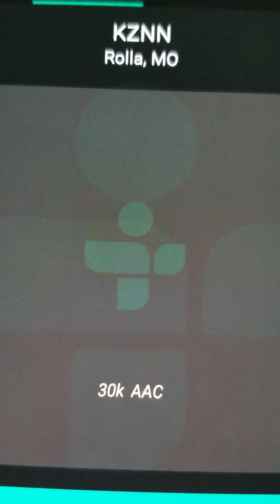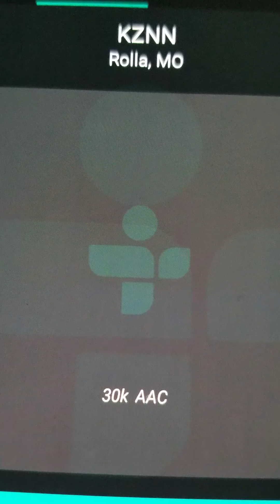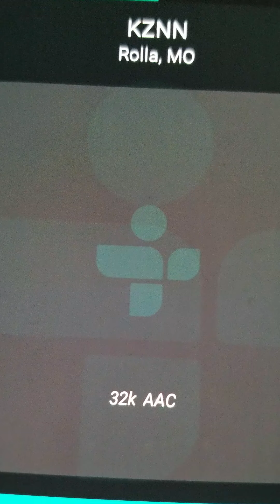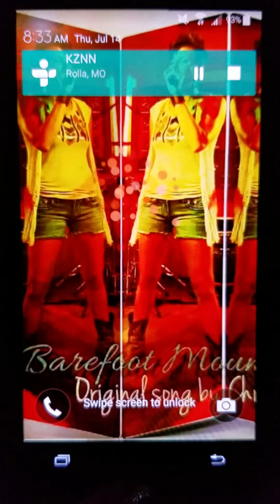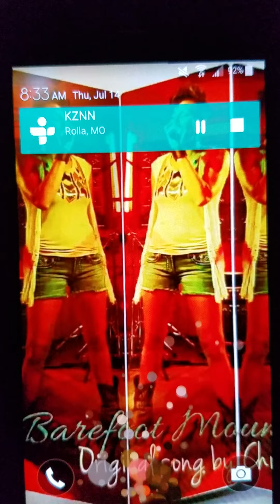CHRISTIANA l KZNN radio interview l f. Marc Lyle and Stacy Ball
105.3 KZNN